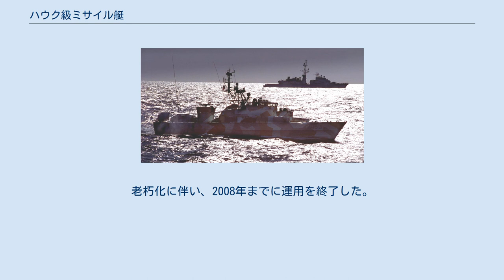ハウク級ミサイル艇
ハウク級ミサイル艇（ノルウェー語: Hauk-klassen Missiltorpedobåt）は、ノルウェー海軍のミサイル艇の艦級。
 設計面では、先行するストルム級およびスネッグ級の発展型とされており、主機関もスノッグ級と同じくV型16気筒のMTU 16V538 TB92ディーゼルエンジンを搭載している。
 主兵装としては、ストルム級ではペンギン艦対艦ミサイルのみ6発を搭載、スノッグ級ではペンギン4発と魚雷発射管4基を組み合わせて備えていたのに対し、本級では、船尾甲板にペンギン6発を、また船首甲板に魚雷発射管2基を備えている。
戦闘システムとしてはMSI-80Sを備えているが、これは専用の追尾レーダーを持たず、XバンドのデッカTM-1226レーダー2基とフィリップス社のTVT-300光学方位盤、エリクセン社のレーザー測距儀を用いていた。
コッベン級潜水艦向けに開発されたMSI-70Uのソフトウェア資産が活用されている。
電子計算機としてはKS-500を採用しており、指揮官用のほかに戦術評定員、武器管制員、およびパッシブセンサ監理員用の計4基のワークステーションを備えている。
また2001年にはSENIT-2000戦術情報処理装置を搭載し、リンク 11の運用に対応した。
 1975年6月12日、10隻がベルゲン・メカニシュケ・ベルクシュタット社に、また4隻がヴェスタマリン社に発注された。
ネームシップは1976年5月に起工され、1978年8月に就役した。
その後、1980年までに、14隻が順次に就役した。
老朽化に伴い、2008年までに運用を終了した。